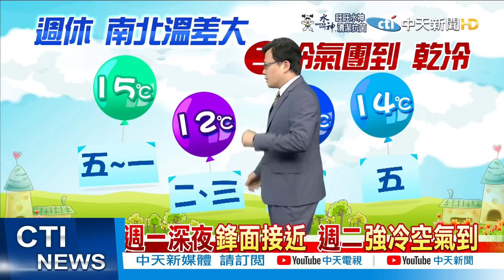【戴立綱報新聞】週休白天氣溫回升 北 東部早晚雨 冷氣團週二南下 中部以北低溫12度 @中天電視CtiTv 20220107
歌名: Sunspots
作者: Jeremy Blake
類型: Dance & Electronic
氣氛: Happy Music